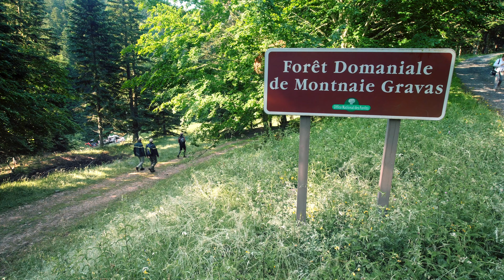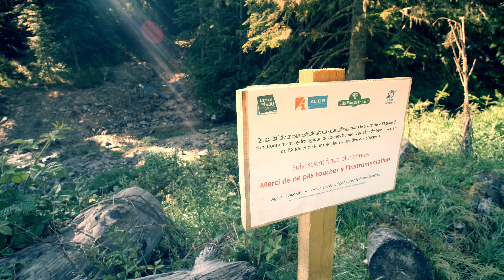ONF La gestion de l'eau en forêt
Avec l'Agence de l'Eau, l'ONF étudie le rôle des zones humides en forêt.
Réalisation video: Roger BUSS - Sud Video Production

Nos activités Professionnelles
►Création de vidéo ( Documentaire, Film d'Entreprise, Reportage, Pub & Promo)

►Événementiel (Spectacle, Convention, Congrès)

►Location d’équipement Audiovisuel (Vidéo Projection, Camera, Sonorisation, Accessoires)

►Duplication sur DVD

Vous avez des QUESTION pour SudVideoProd?

Filmed & Edited by Roger Buss